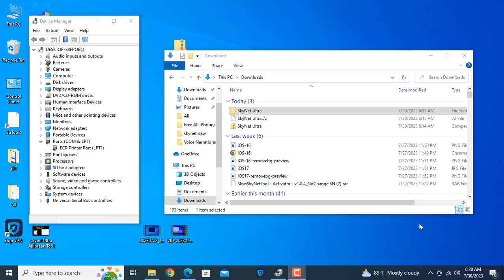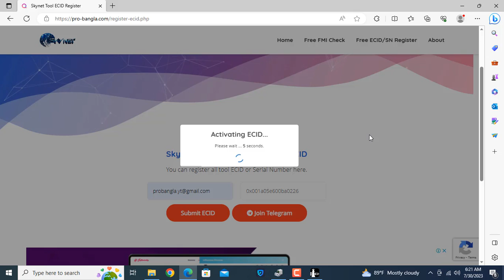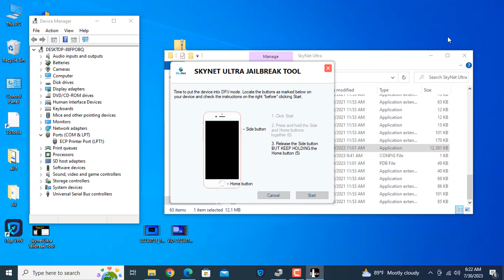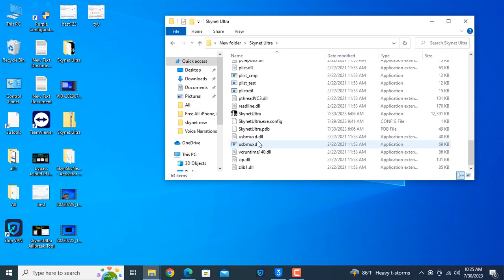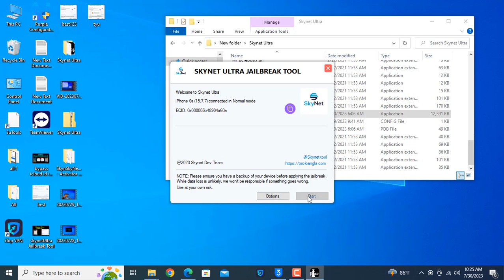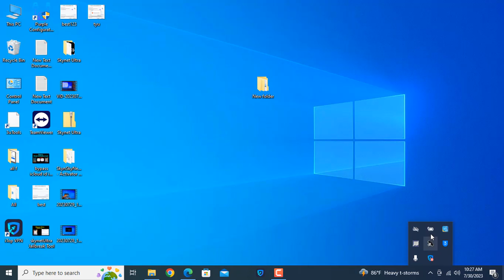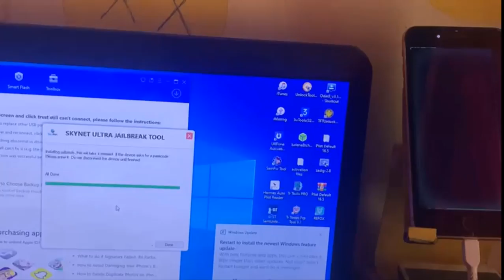Free How to Jailbreak iPhone iOS 16.6 For Bypass iCloud id With SkyNet Ultra Jailbreak Tool Fix 100%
Try Tenorshare 4Mekey to Jailbreak iPhone/iPad iOS 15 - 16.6 👉🏻 it also can Remove iCloud activation lock/ iPhone Locked to Owner/Apple ID without password

SkyNet Ultra Jailbreak Tool release V1.1 Fix all problems Watch Till End how to jailbreak Latest iOS for bypass iCloud Activation Lock Free Also

how to jailbreak ios 17 Soon